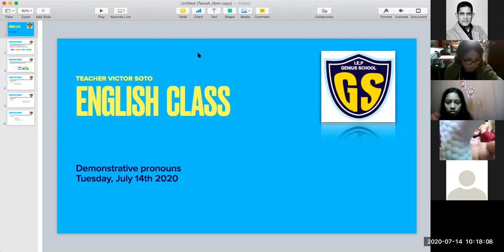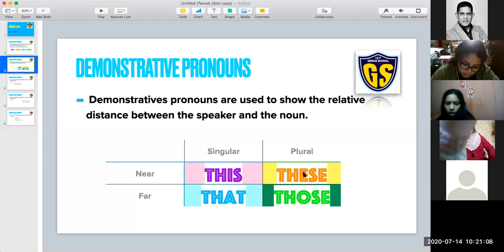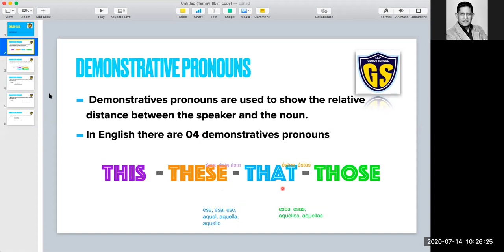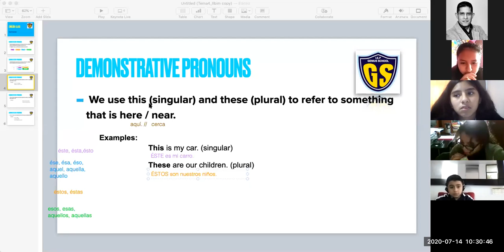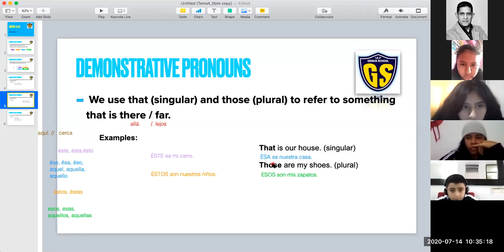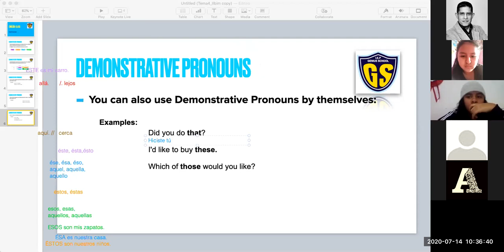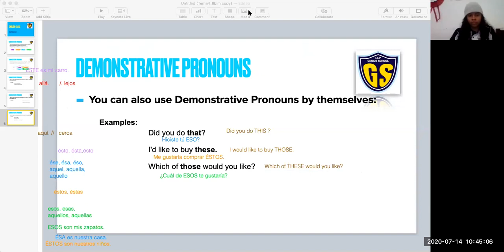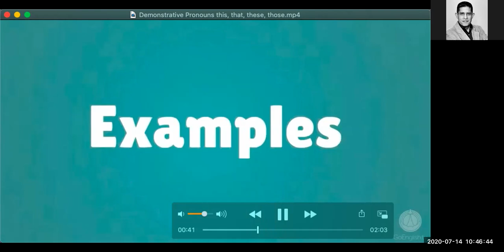IEP Genius School 2 SEC Inglés tema 5"I parte"(II Bimestre)